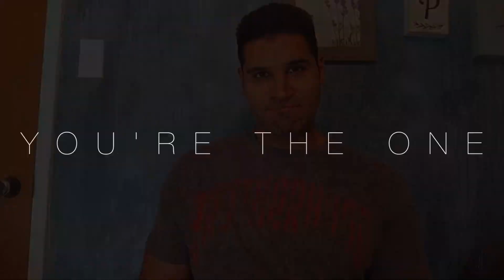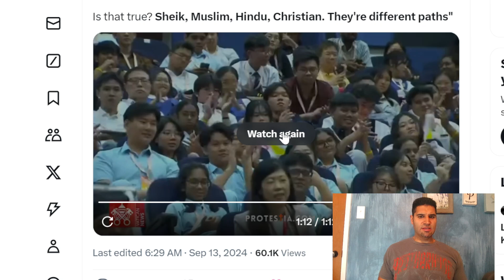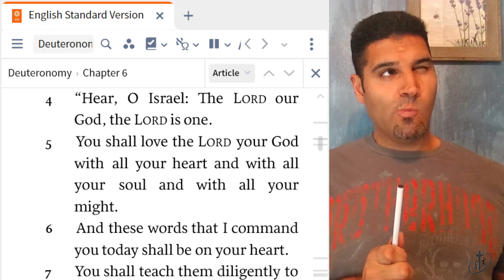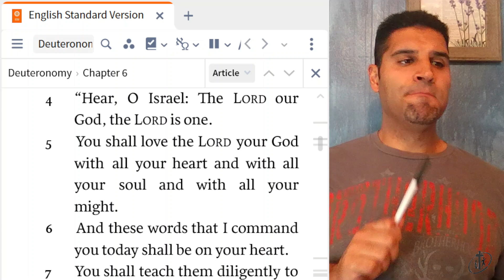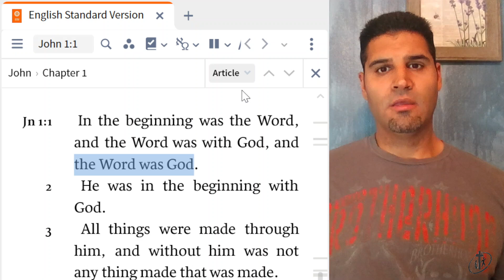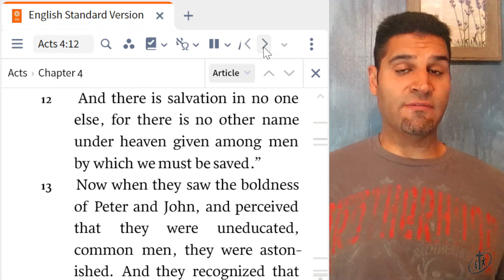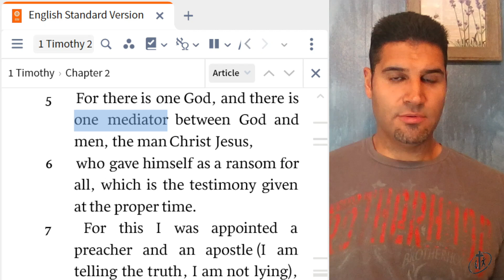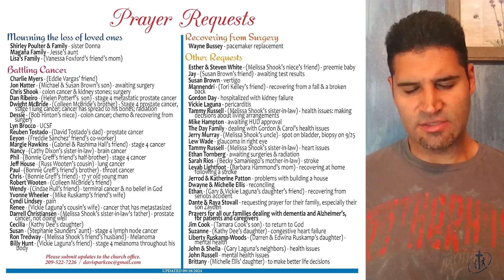Pope Says All Roads Lead to God!?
Pope Francis says every religion leads to God, Scripture refutes, and prayer time.

Welcome To Davis Park Church of Christ!

Live-Stream Schedule
- Sunday at 10:30 am (Sunday Worship)
- Monday at 7:00pm  (Prayer & Encouragement)
- Thursday at 7:00pm (Prayer & Encouragement)

DPCOC APPAREL.

Music Copyright
(C) 2023 @Praise & Harmony TV - Davis Park Church: CHURCH LICENSE ANNUAL(church streaming AND internet re-broadcasting privileges

- About Davis Park Church of Christ
Welcome to the Davis Park Church of Christ in Modesto, California, where we strive to live like Jesus and love as He did. We know that life can be challenging and we all face daily pressures, but we have found peace, joy, and forgiveness through God's power and the support of our church family.

Our community is passionate about spreading the Good News of Jesus to those around us. We offer a range of activities to help people grow closer to God, including Bible classes, worship services, small group fellowship, and outreach events. We believe that everyone is on their own journey, and we are here to walk alongside you on yours.

At Davis Park Church of Christ, we hold strong beliefs that we are excited to share with you. We believe in one God, the Father, who created all things visible and invisible. We believe in Jesus Christ, His unique Son, who died for our sins and rose again on the third day. We also believe in the Holy Spirit, who is the giver of life and is present in all believers.

We are part of one holy universal church and we invite you to join us in our mission to make a positive impact on the world, one person at a time. Whether you're seeking a community to belong to or simply curious about our beliefs, we welcome you to come and see for yourself. Let us show you the love, acceptance, and support we have found through our relationship with Jesus Christ. Amen.